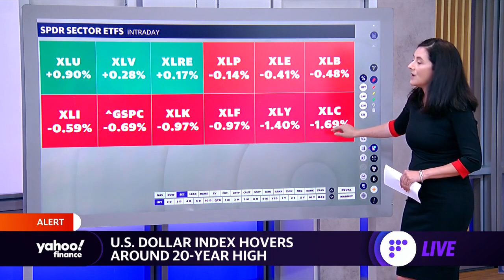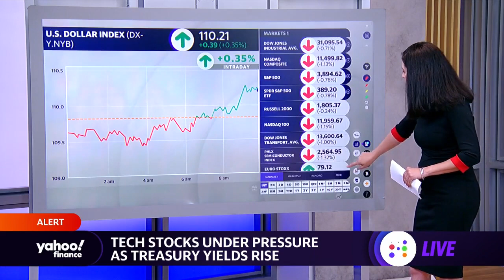Nasdaq extends losses, Treasuries and U.S. dollar rise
Yahoo Finance’s Ines Ferre joins the Live show to break down how stocks are moving in early trading.